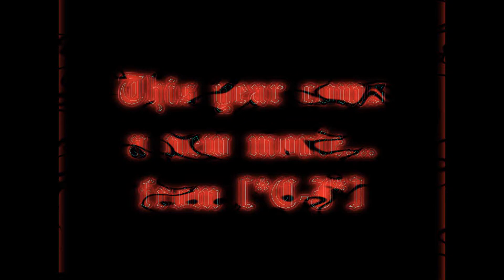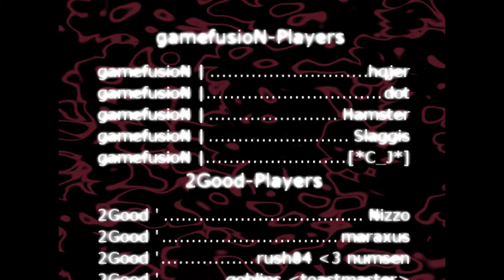gamefusioN vs 2Good [HD]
IT IS ONLY A TRAILER. for my coming movies. its to show my new editing and gameplay. and do you have idea or advices to a new movie. the leave a comment or subscripe me. my biggest problem is to find good music that fits in a cs-movie.